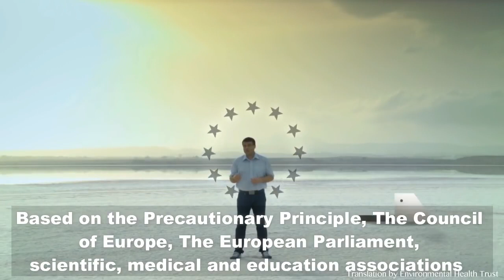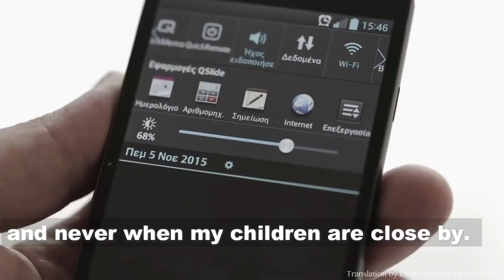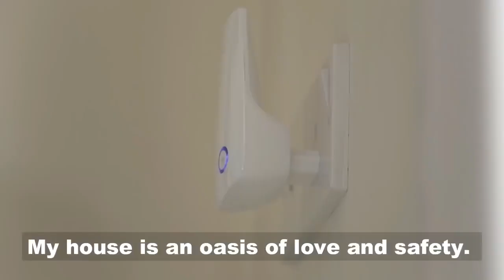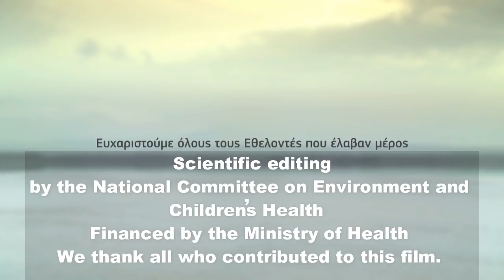Cypern skyddar barnen bättre än Sverige mot strålning